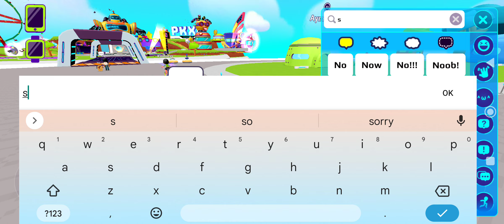I'M BALD???? (PK XD Adventures #2)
AAAAAAHHHHHHHHHH my head is bald aaaaaaarrrrrrgggffhhhhh